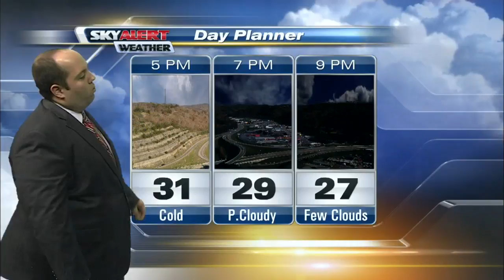Shane Smith's 4 p.m. Forecast- January 13, 2016